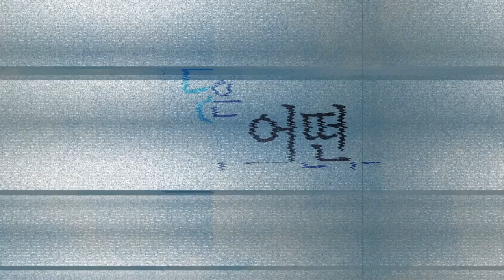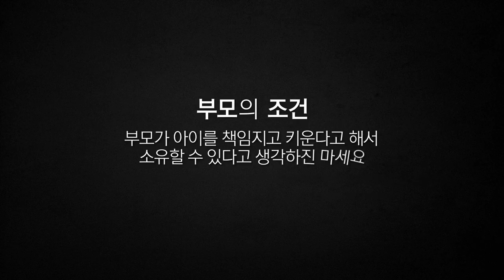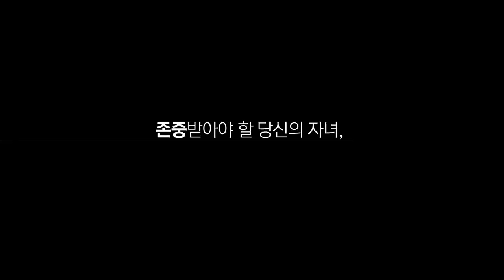부모이야기 4편 - 부모의 실수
부모교육 5분 동영상 4편!
'부모의 실수'입니다.